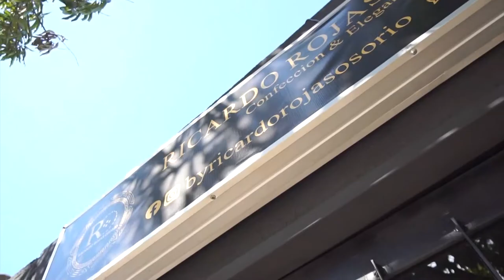CAPTURADOS INTEGRANTES DEL GRUPO DELINCUENCIAL LOS ENANOS